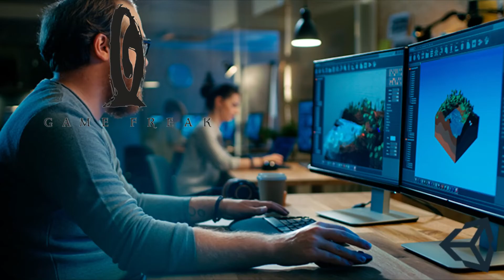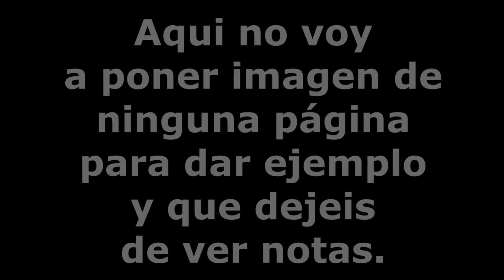PONIENDO A PARIR... POKEMON ARCEUS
Intro 00:00
Review 01:06
EVIL TRIFUERZA 02:25
Origen de Pokémon 04:04
La verdad de Pokémon Leyendas Arceus 04:54
Quiérete a ti mismo 05:35
Outro 05:56